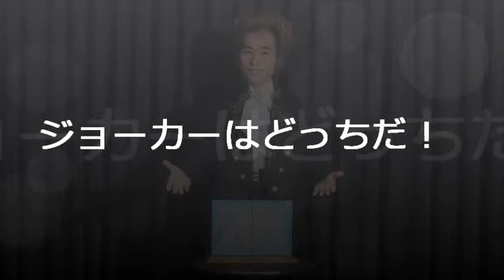ジョーカーはどっちだ！